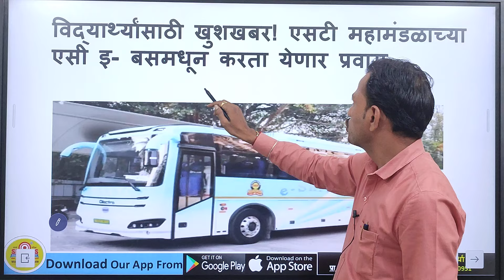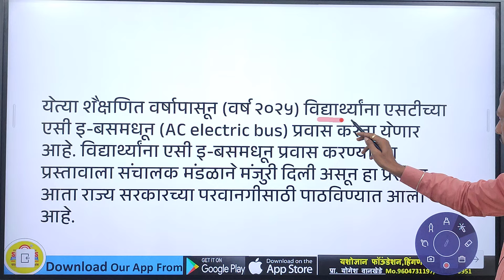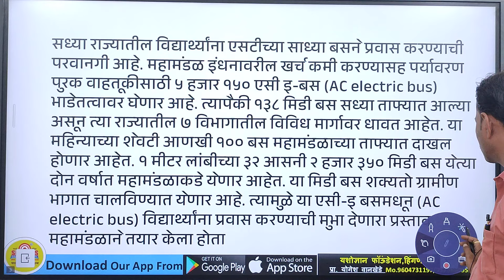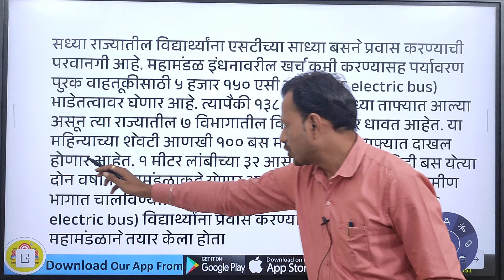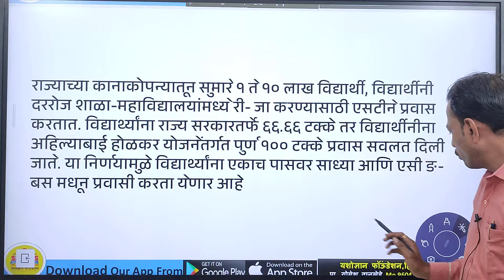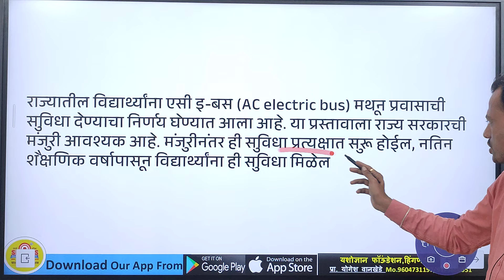विद्यार्थ्यांसाठी खुशखबर! एसटी महामंडळाच्या एसी इ- बसमधून करता येणार प्रवास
सर्वच विद्यार्थी करणार आता आरामदायी प्रवास | एस टी महामंडळाचा निर्णय | A C बस होणार सुरु |